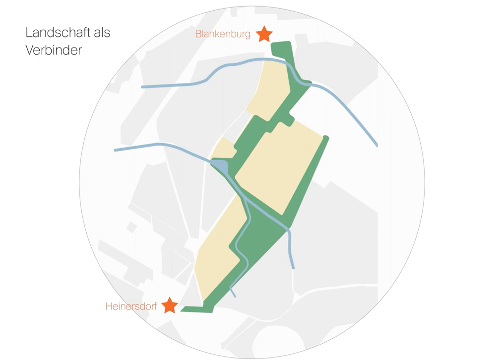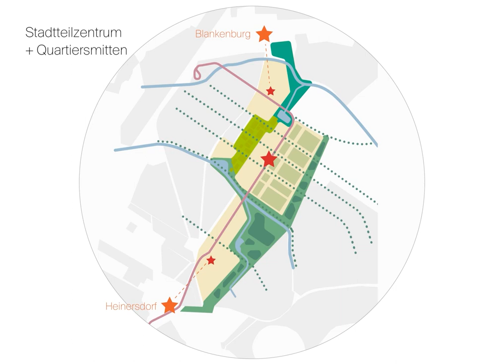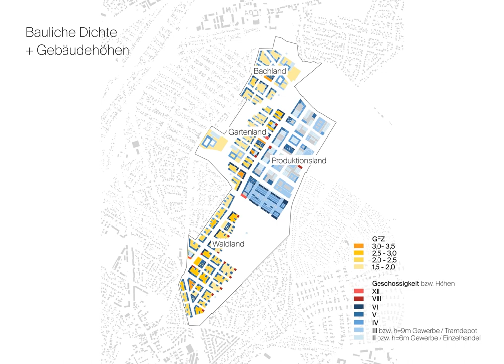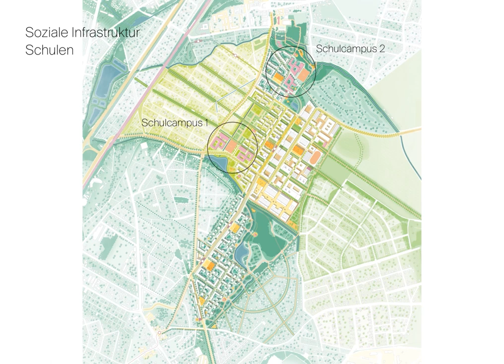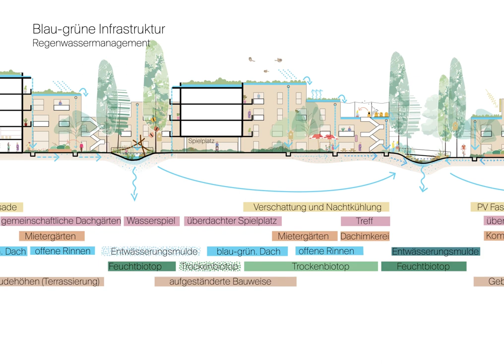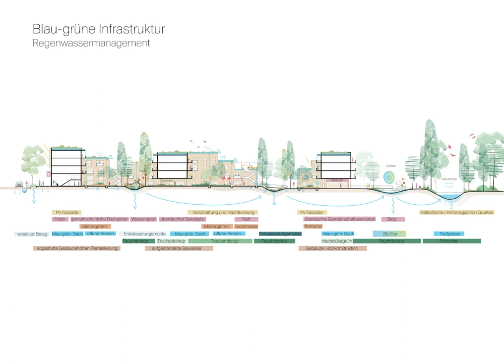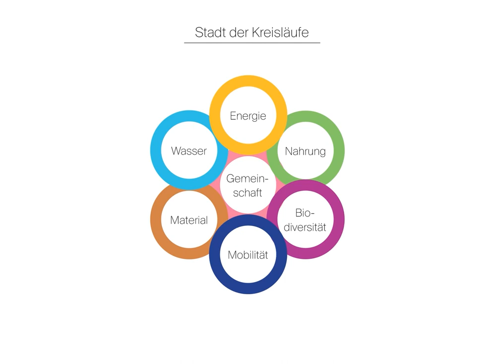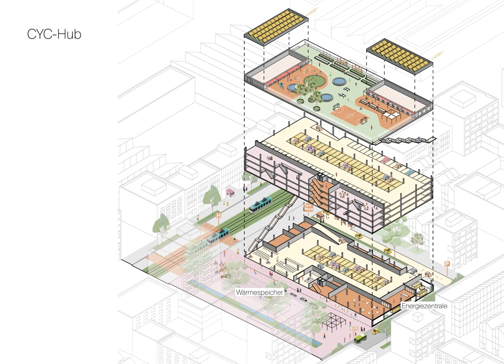Blankenburger Süden - Vorstellung der Testentwürfe: Team 3 CITYFÖRSTER/Felixx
Testentwurf 3 entwickelt eine Vision für das neue Stadtquartier aus sich selbst heraus.